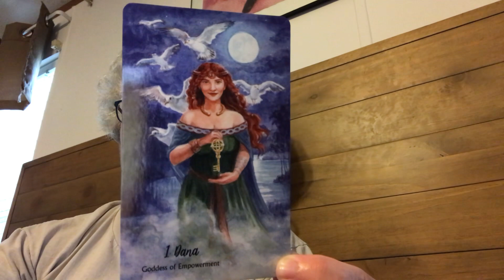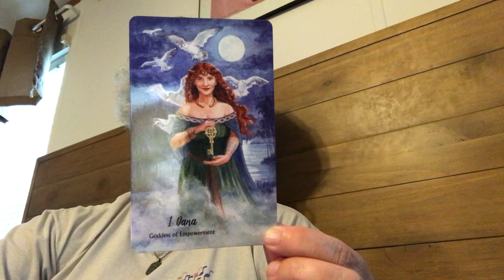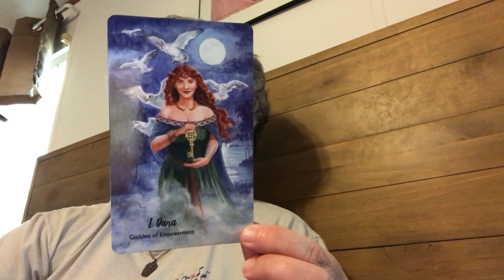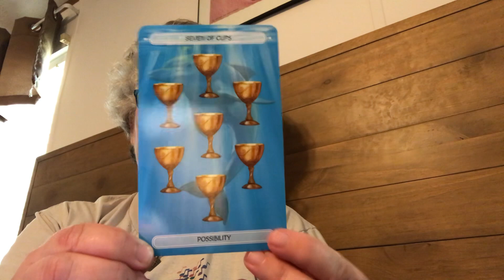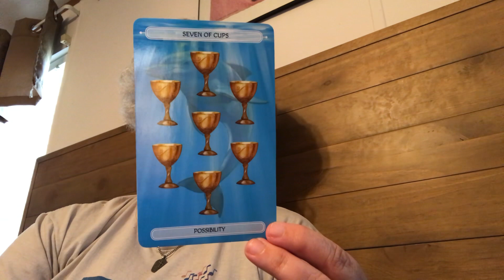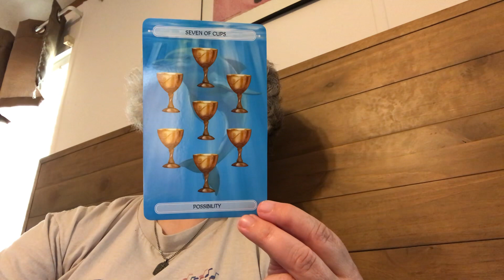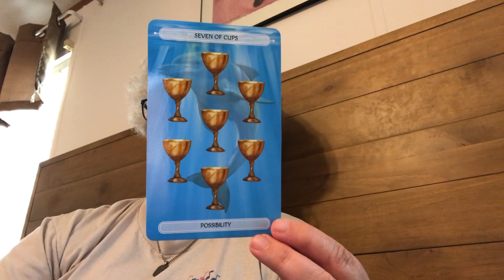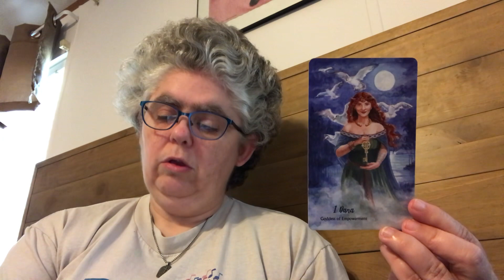Your daily Oracle and Tarot card journaling practice for April 26, 2023